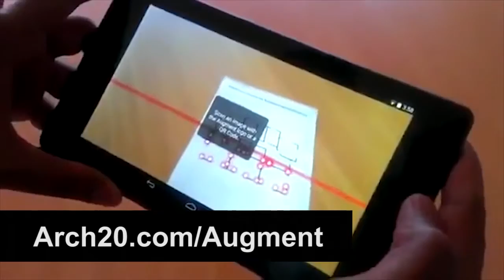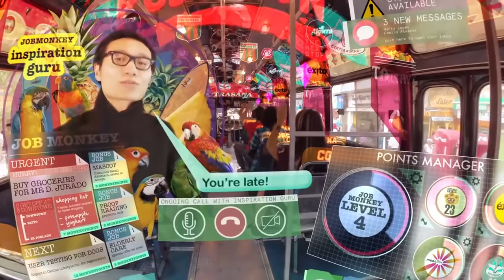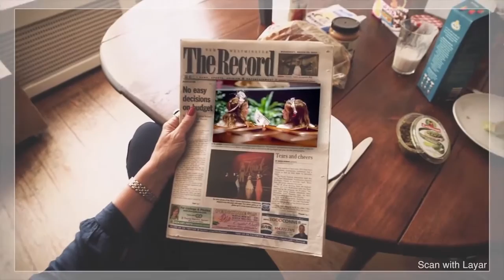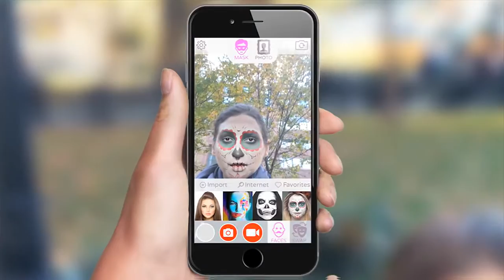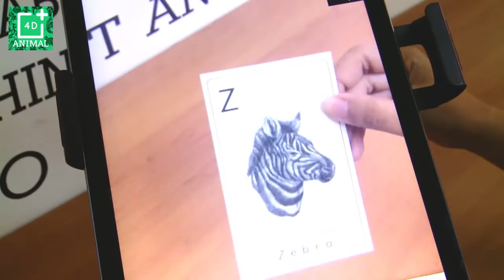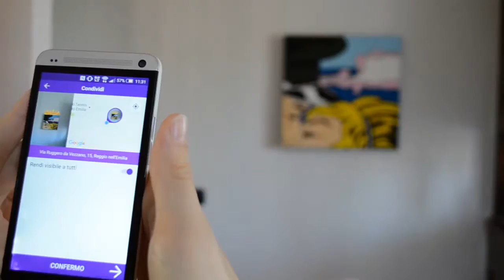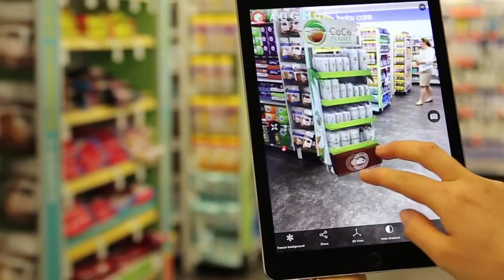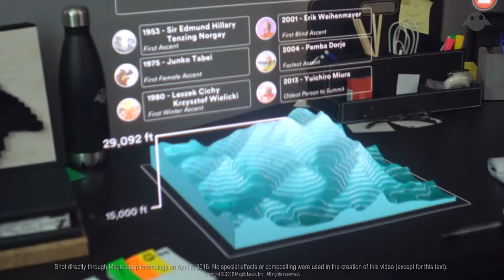Augmented Reality Demos 2016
Oct 2016 - Demos from big and small companies working on innovating in Augmented Reality. This video compilation shows retail, apps, art, theater, and demos from headsets (holo, magic leap, meta).